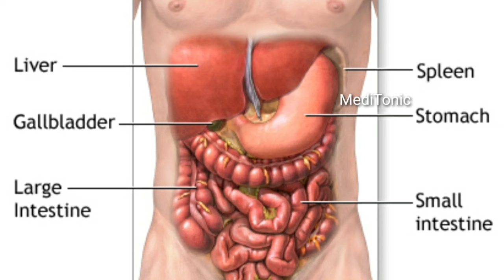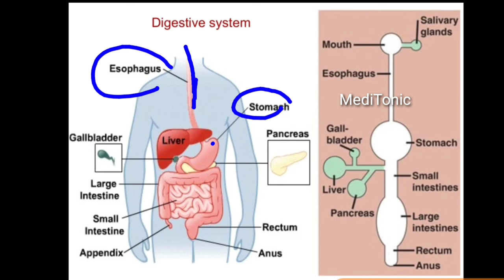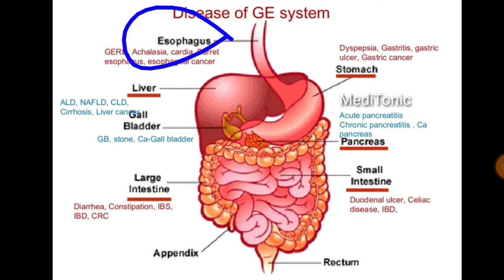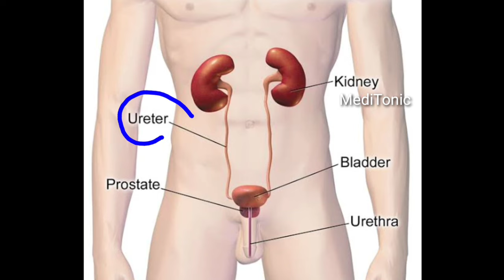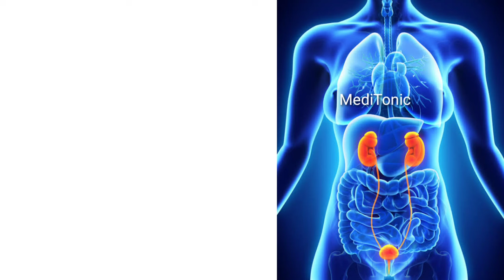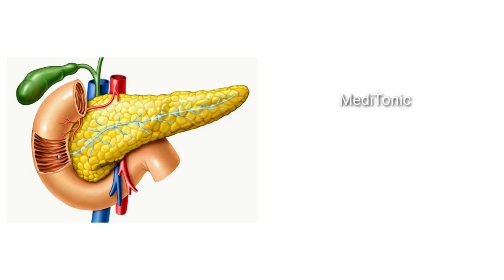पेट मे किस हिस्से मैं दर्द के लिए कोनसा Test कराए || Stomach pain and test